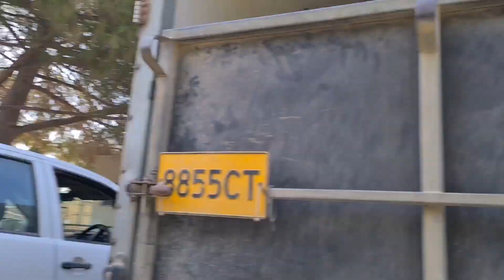HORSES SWIMMING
Not allowed any  use or copy of the content in this channel